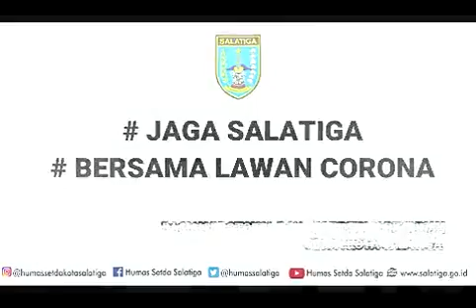Update Covid - 19 Salatiga Terbaru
Hidayatullah.com | HARI-hari ini masyarakat dunia tengah menghadapi wabah corona (COVID-19).  Pembahasan terbanyak setiap hari saat ini adalah masalah corona. Termasuk pembasan masalah tanda-tanda Bintang Tsurayya, yang sering menjadi mitologi.

Untuk itu saya ingin menukil beberapa hadits terkait mitologi pertanda bintang-bintang dengan wabah yang diberikan Allah.

عَنْ عَسَلٍ، عَنْ عَطَاءِ بْنِ أَبِي رَبَاحٍ، أَنَّهُ قَالَ: ” مَا طَلَعَ النَّجْمُ غَدَاةً قَطُّ وَبِقَوْمٍ أَوْ بِقَرْيَةٍ عَاهَةٌ، إِلا خَفَّتْ أَوِ ارْتَفَعَتْ عَنْهُمْ “، فَقُلْتُ: عَمَّنْ هَذَا يَا أَبَا مُحَمَّدٍ؟، قَالَ: عَنْ أَبِي هُرَيْرَةَ، عَنْ رَسُولِ اللَّهِ صَلَّىٰ ٱللَّٰهُ عَلَيْهِ وَآلِهِ وَسَلَّمَ

“Dari Isl dari Atho bin Abi Rabah, bahwasanya dia berkata: Tidaklah terbit bintang dipagi hari sama sekali sedangkan suatu kaum atau sebuah kampung ditimpa penyakit (wabah), kecuali pasti wabah itu diringankan atau diangkat dari mereka.” Maka aku (Isl) bertanya: Dari siapakah ini wahai Aba Muhammad (Atho)? Dia menjawab: “Dari Abu Hurairah dari Rasulullah saw.” (Riwayat Ibnu Thahman dalam Masyikhokhnya  196).